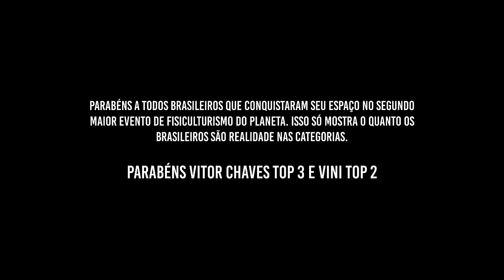BRASILEIROS DOMINARAM O ARNOLD OHIO!! | *Vini top 2 e Chaves top 3*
Esse foi o resultado da Men's Physique Arnold Ohio 2024, 3 brasileiros no pódio.
Independente de qualquer adversidade eles mostraram que o Brasileiro chegou pra ficar e marcaram pela primeira vez na história um top 3 com 3 brasileiros!
Mandem energias positivas e um comentário de apoio a eles que nos representaram nesse palco!